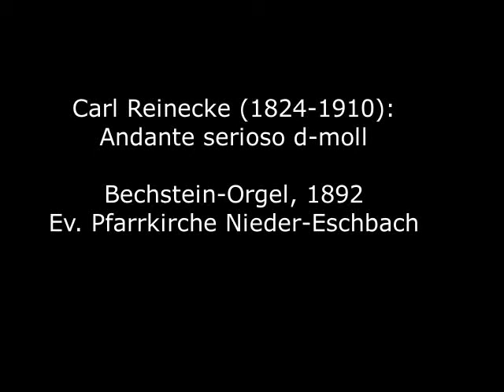Carl Reinecke (1824-1910): Andante serioso d-moll